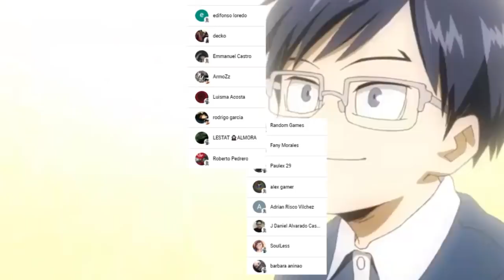El ENDGAME de DEKU COMIENZA !!!🤯 ALL FOR ONE Fue ENGAÑADO !!! Boku no Hero Academia 343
HOLA AMIGOS LES TRAEMOS UN NUEVO VÍDEO ESTA VEZ LA REVIEW DEL MANGA 343 DE BOKU NO HERO ACADEMIA, DONDE VIMOS EL COMIENZO DE LA BATALLA FINAL, DEJENME SU OPINION EN LOS COMENTARIOS.